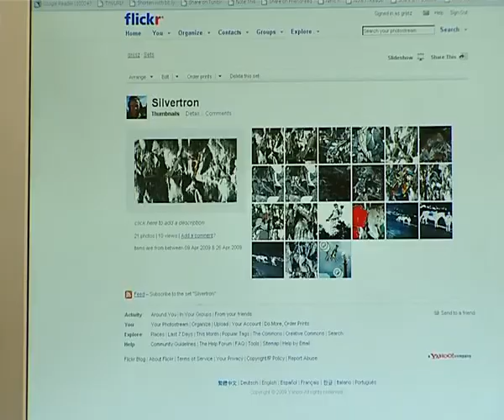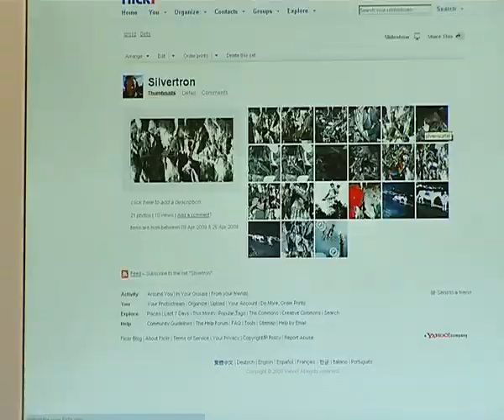German artist Hans Heiner Buhr from Tbilisi talks about his works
Hans Heiner Buhr about his art